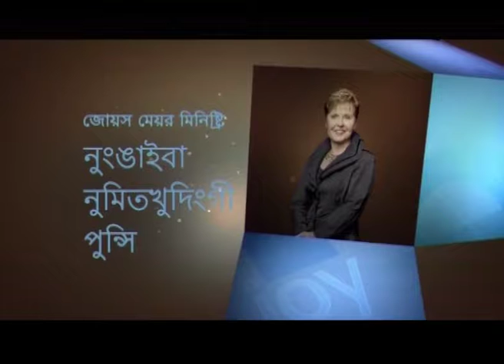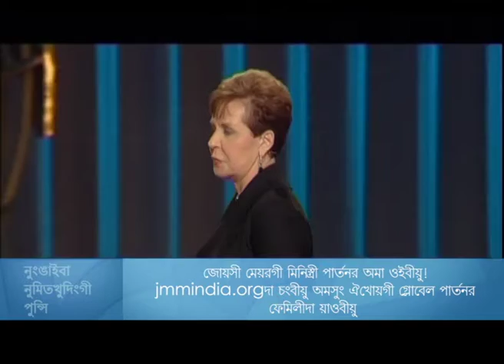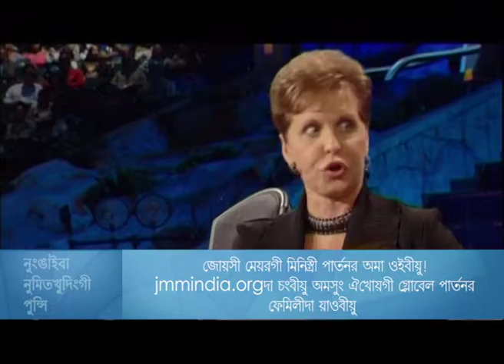Thupina Diktak - True Greatness Part 1 - Joyce Meyer